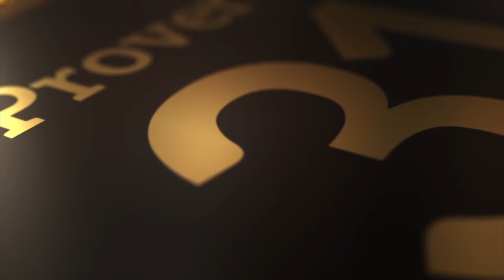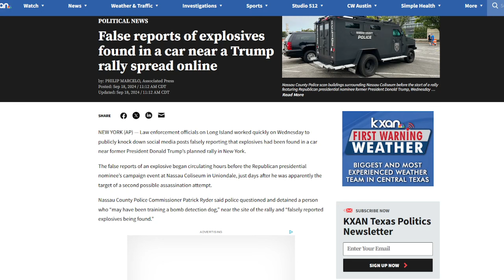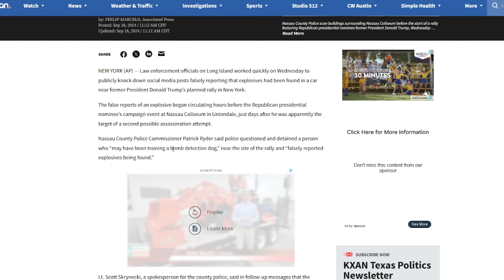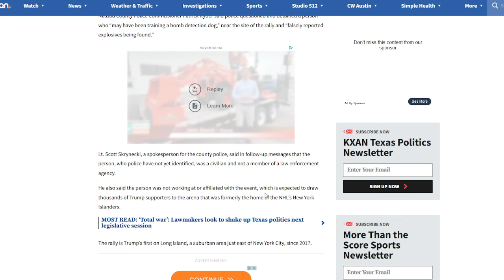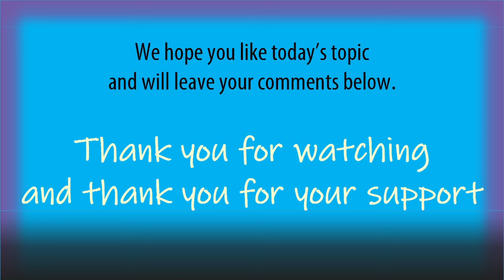A Third Assassin@tion Redrum Attempt on Donald Trump???